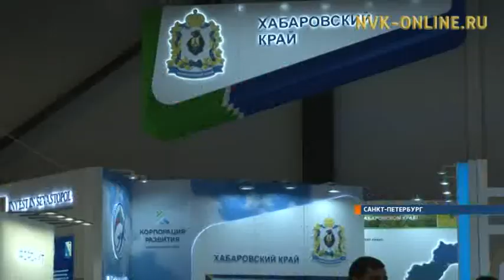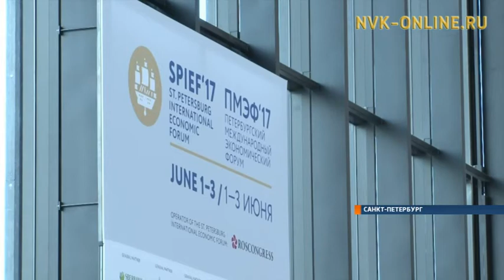Егор Борисов принял участие в Петербургском международном экономическом форуме